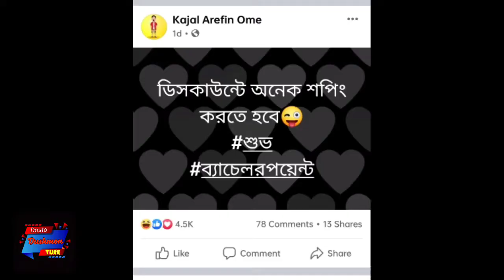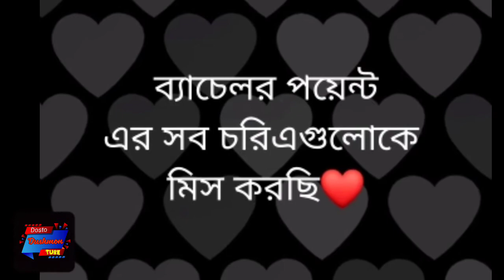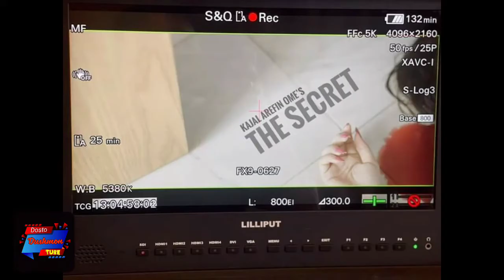Bachelor Point Season 4 | কবে আসছে সিজন ৪ | Bangla New Natok 2021 | কে কে থাকছেন? |Ome,Polash,Rokeya